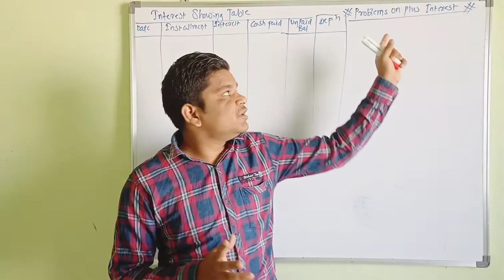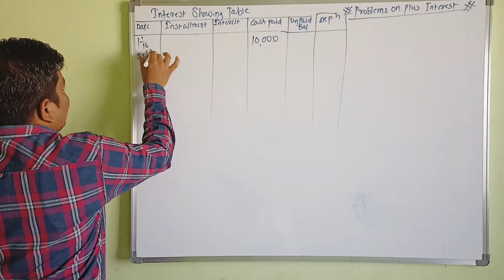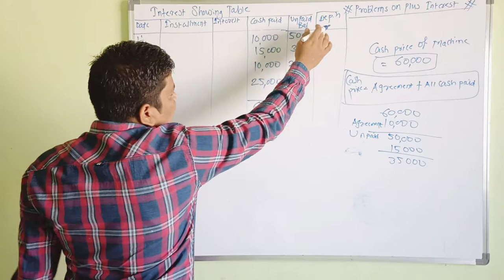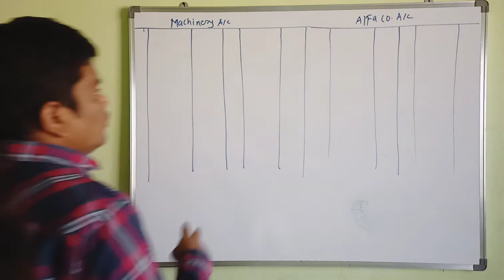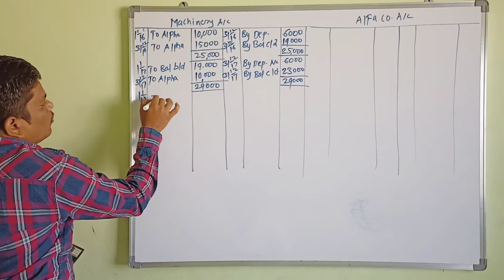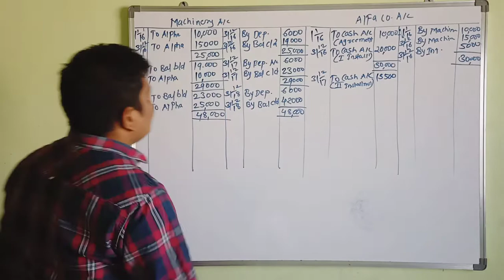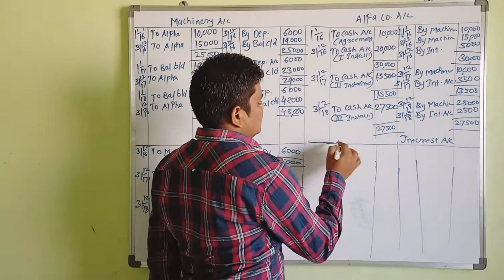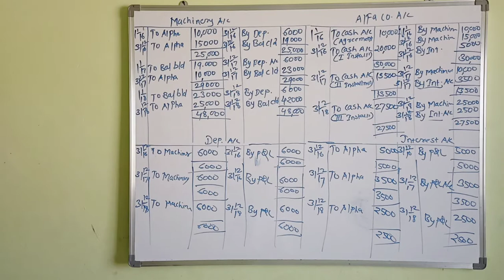6 Hire Purchase System (Problem on Plus Interest)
Hire Purchase System (Problem on Plus Interest)